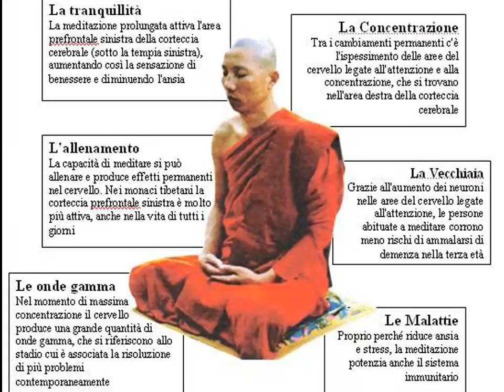La meditazione The meditation ध्यान медитация 瞑想 การทำสมาธิ 冥想 명상